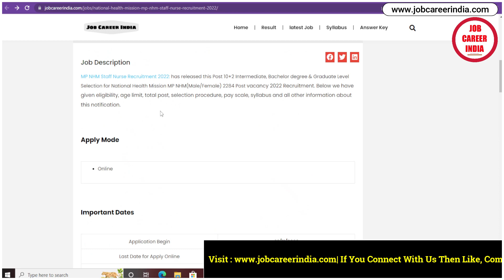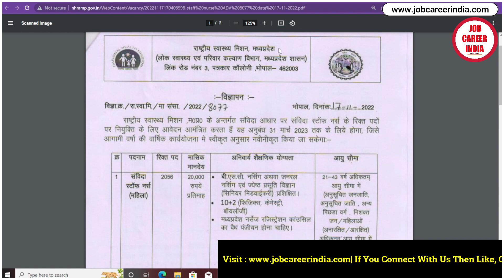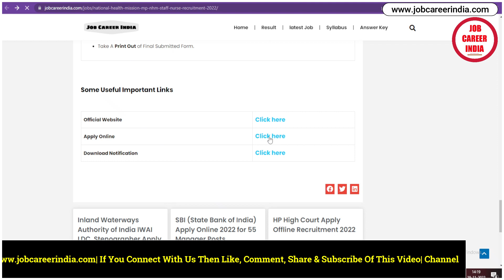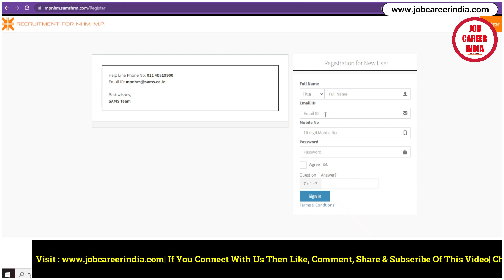✅MP NHM Staff Nurse Recruitment 2022 | National Health Mission Vacancy Total Post 2284 Online Form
In this Video, we Discuss All " MP NHM Staff Nurse Recruitment 2022 | National Health Mission Vacancy Total Post 2284 Online Form".

MP NHM Staff Nurse Recruitment 2022: has released this Post 10+2 Intermediate, Bachelor degree & Graduate Level Selection for National Health Mission MP NHM(Male/Female) 2284 Post vacancy 2022 Recruitment. Below we have given eligibility, age limit, total post, selection procedure, pay scale, syllabus and all other information about this notification.

Solved Queries
MP NHM Staff Nurse Recruitment 2022
National Health Mission Vacancy Total Post 2284 Online Form
anm vacancy
mp nhm staff nurse vacancy 2022,syllabus
mp nhm syllabus 2022
mp nhm staff nurse vacancy 2022 admit card
esic staff nurse vacancy
nursing vacancy
gov job